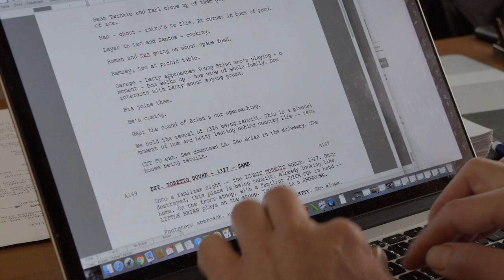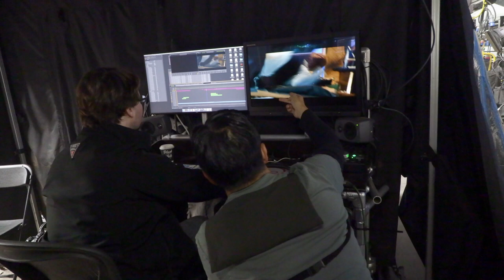A Day On The Set With Justin Lin - F9: The Fast Saga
Vin Diesel’s Dom Toretto is leading a quiet life off the grid with Letty and his son, little Brian, but they know that danger always lurks just over their peaceful horizon. This time, that threat will force Dom to confront the sins of his past if he’s going to save those he loves most. His crew joins together to stop a world-shattering plot led by the most skilled assassin and high-performance driver they’ve ever encountered: a man who also happens to be Dom’s forsaken brother, Jakob (John Cena).F9 sees the return of Justin Lin as director, who helmed the third, fourth, fifth, and sixth chapters of the series when it transformed into a global blockbuster. The action hurtles around the globe—from London to Tokyo, from Central America to Edinburgh, and from a secret bunker in Azerbaijan to the teeming streets of Tbilisi. Along the way, old friends will be resurrected, old foes will return, history will be rewritten, and the true meaning of family will be tested like never before.

Cast: Vin Diesel, Michelle Rodriguez, Charlize Theron, Tyrese Gibson, Nathalie Emmanuel, Chris “Ludacris” Bridges, John Cena, Jordana Brewster, Cardi B.